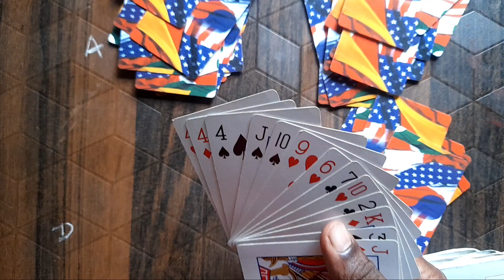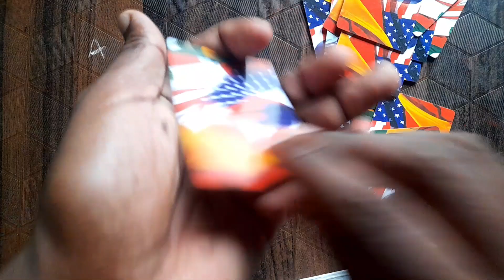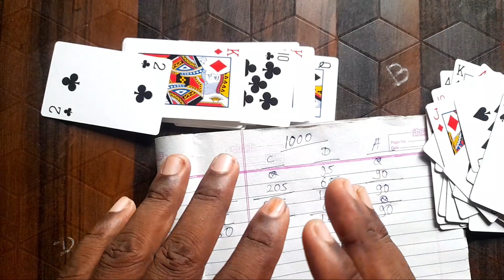1000 Part 3 Rummy Thousand Hajari Game Sikhe | rummy thousand khelna sikhe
1000 Part 3 Rummy Thousand Hajari Game Sikhe | rummy thousand khelna sikhe

Video description :
                         Hello doston aaj ki video main aap Logon Ko sikhayen hun 1000 rummy thousand Hajari game khelne ke liye jo ki Hamare Gaon Mein hajari thousand  khelte Hain 4 players mein doston video Achcha Laga Ho To Like Share Comment Subscribe kre .